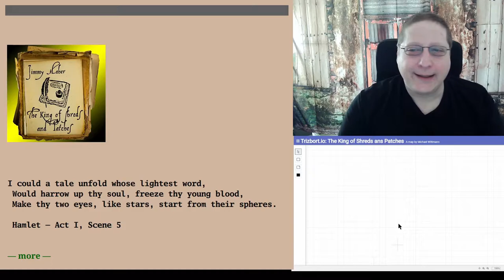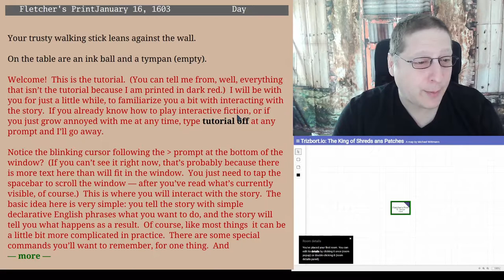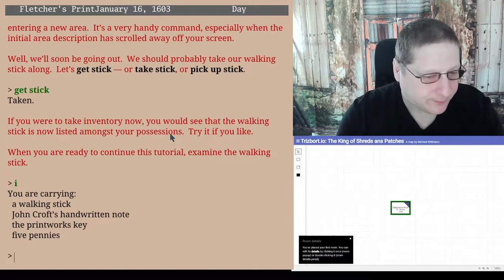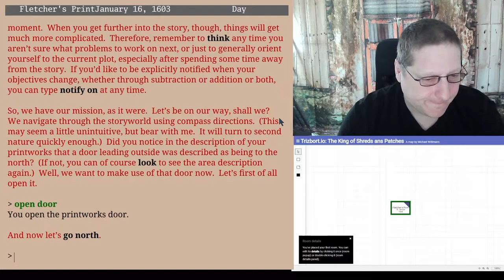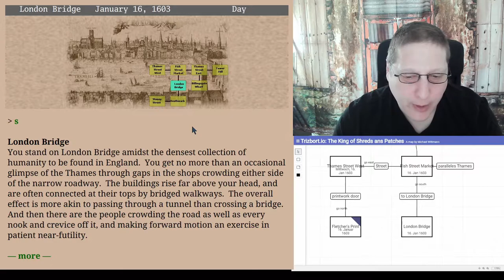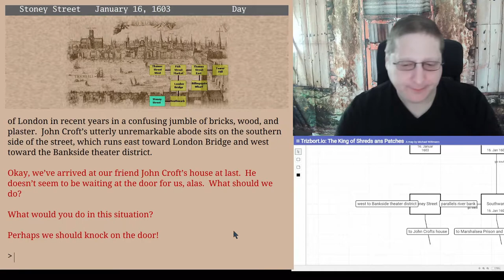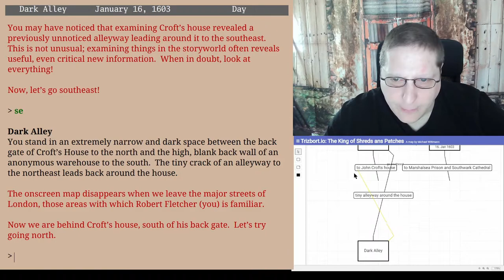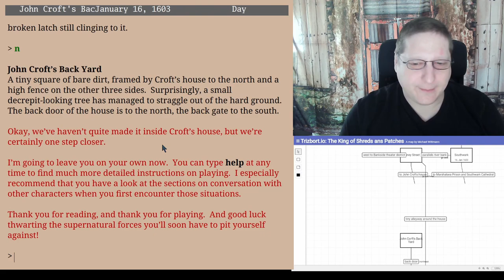So beginnt es! The King of Shreds and Patches - Mitgespielt zum StayForeverSpielt-Podcast - Ep01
Christian Schmidt vom Stay Forever-Podcast spielen mal wieder ein Spiel.
Dieses Mal spielen sie das Text-Adventure „The King of Shreds and Patches“ von Jimmy Maher.

Das Spiel oder besser: die Spieldatei lässt sich kostenlos von der Website von Jimmy herunterladen. Zusätzlich benötigt man noch einen Interpreter, der die Spieldatei ausführt. Diese gibt es für die unterschiedlichen Betriebssysteme aber ebenfalls kostenlos. Daher eignet es sich ganz toll, das Spiel mitzuspielen. Gunnar und Chris laden ihre Zuhörer dazu auch ganz herzlich ein. Aus verschiedenen Gründen habe ich gerade wieder viel Lust darauf, Videos von Spielen hier auf YouTube zu machen. Da ist es doch eine tolle Idee, auf dieses Angebot einzusteigen.

Zumindest hoffe ich, dass das eine tolle Idee ist - denn das Spiel ist komplett in Englisch und Chris hat schon erwähnt, dass man dafür gut Englisch verstehen muss. Ich bin mal gespannt, ob mein Schulenglisch dafür ausreicht. Ich lese zwar ab und an englische Bücher und konnte mich in England bislang immer verständlich machen, aber ob das ausreicht, um das Spiel auch zu verstehen und seine Rätsel lösen zu können?

Folgendes Vorgehen habe ich mir vorgenommen:
Ich spiele das Spiel für etwa eine bis anderthalb Stunden und nehme diese Spielsitzung komplett auf. Neben dem Spiel habe ich mir übrigens auch ein kleines Tool gesucht, mit dem man einfache Karten für diese Art Spiele anfertigen und Notizen hinterlegen kann. Ihr solltet das im Video ebenfalls nachvollziehen können.

Nach meiner Session höre ich mir die jeweilige Folge von Gunnar und Chris offline an. Ich muss mich da schon ein bisschen ranhalten, denn zum Zeitpunkt als ich das hier aufnehme, haben die beiden schon drei Episoden veröffentlicht.

Offline mache ich das übrigens deswegen, da es sich um ein Sonderformat exklusiv für Stay Forever-Unterstützer handelt. Das will ich natürlich nicht unterlaufen. Zudem kann ich so Chris und Gunnars Bericht mit meiner Spielerfahrung vergleichen und Erkenntnisse notieren.
In meiner nächsten Folge werde ich dann kurz über diesen Vergleich berichten und wie sich das vielleicht auf meinen Plan für die anstehende Spielsitzung auswirkt.

Keine Sorge übrigens, dass ihr jetzt meine ganze Spielsitzung in Echtzeit mitverfolgen müsst. Diese Art Spiel besteht ja darin, dass man Texte immer wieder liest oder Sachen ausprobiert oder einfach mal über das Geschehene nachdenkt. Das ist zum Zuschauen dann natürlich langweilig. Ich werde solche Passagen im Nachgang dann einfach beschleunigen oder sogar schneiden. Ihr werdet dabei aber nichts Wesentliches verpassen.

Als Spiel-Client habe ich mich übrigens für Gargoyle entscheiden.
Darin habe ich die Einstellungen für die Schriftgröße erheblich vergrößert.
Das macht mir Blindfisch das Lesen deutlich einfacher, zudem sollte es für euch im Video besser lesbar sein.

Wenn ihr hier noch Vorschläge zur Verbesserung habt, schriebt mir das doch bitte in die Kommentare